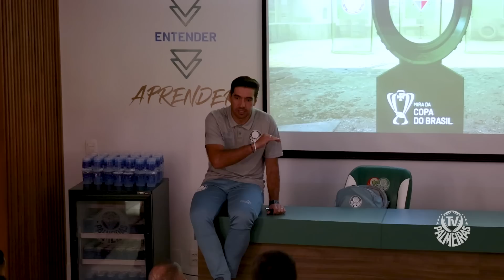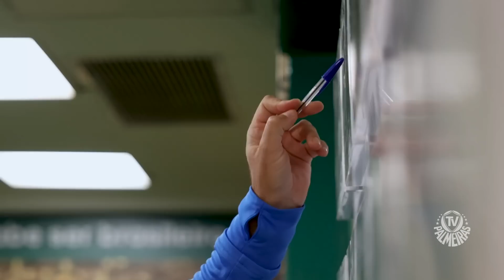BASTIDORES | PALMEIRAS 3 X 0 FORTALEZA | COPA DO BRASIL 2023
Confira todos os detalhes da vitória do Palmeiras no jogo de ida das oitavas de final da Copa do Brasil.